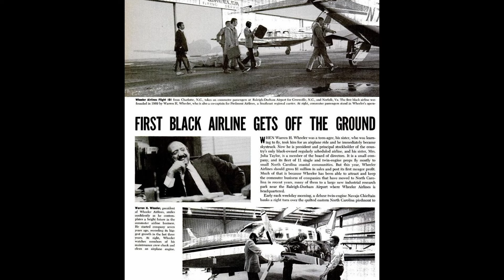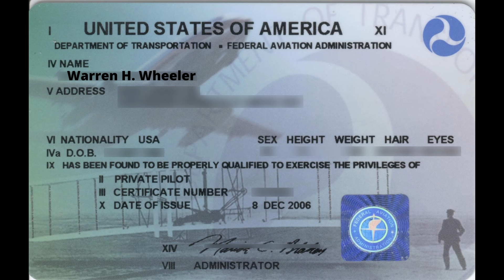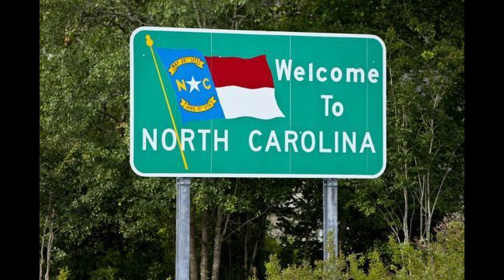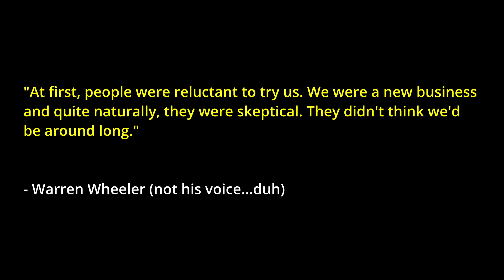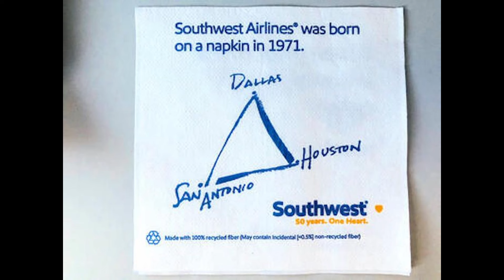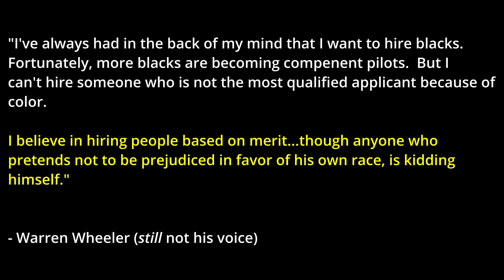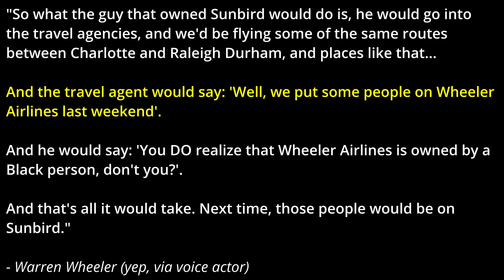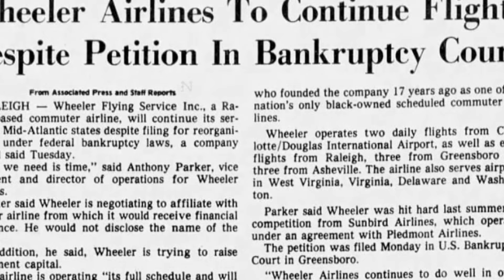High Flying History: The 1st Black Owned Airline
Warren Wheeler realized his dream of becoming a pilot, then went on to create an entire airline.